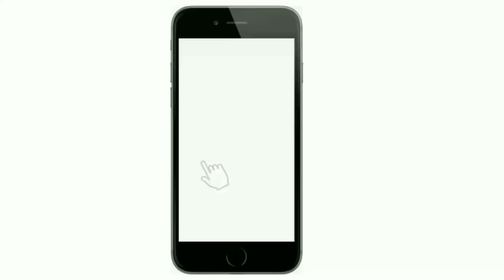खास मुलाकात: खेल प्रशिक्षक सुरेश प्रसाद सिंह के साथ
खासमुलाकात में आज के अतिथि सुरेश प्रसाद सिंह सारण जिला कबड्डी संघ के सचिव होने के साथ साथ एथेलेटिक, वेटलिफ्टिंग और अन्य खेलों से जुड़े है. सारण के खेल प्रशिक्षक है.